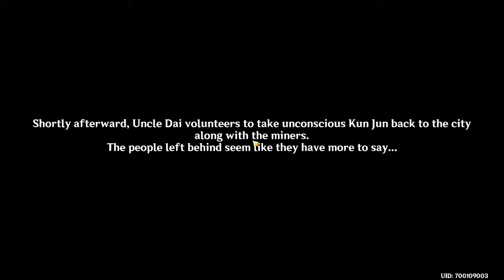AZHDAHA BOSS FIGHT IN GENSHIN 1.5! AZHDAHA & ZHONGLI STORY QUEST IN GENSHIN IMPACT NEW UPDATE!